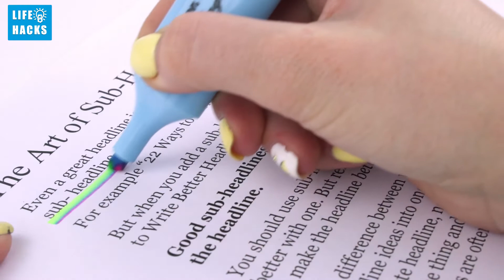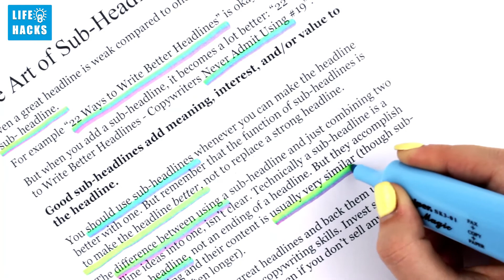DIY Rainbow Highlighter 🌈Easy Hacks How to Transform Your School Supplies [Life Hacks]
Create fun art for kids!

Hey there! Today, I will go to demonstrate hacks for colored pens. We are going to create a rainbow highlighter! Sounds interesting right?! With this hack, you just need at least 5 different colors of highlighter. First, you just need to point each ends or you just need to color the other end of the highlighter with another color. Once the highlighter absorbs the color of the other highlighter, you can get another color and do the same until the color of the other highlighter absorbs by the main highlighter. And, it was done, you now have a rainbow highlighter. Each time you use it, you will see 2 or more colors and it will never be the same.